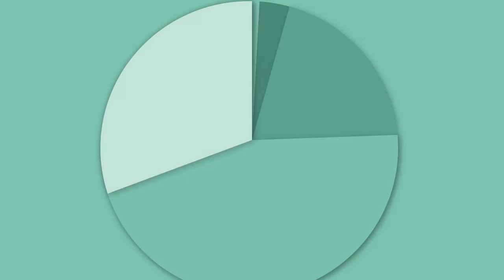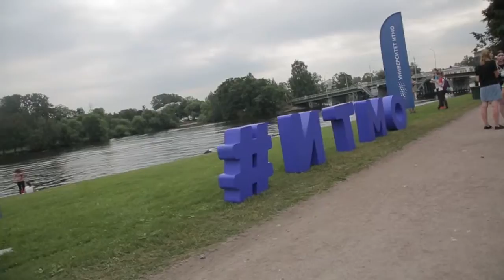Geek Picnic 2016